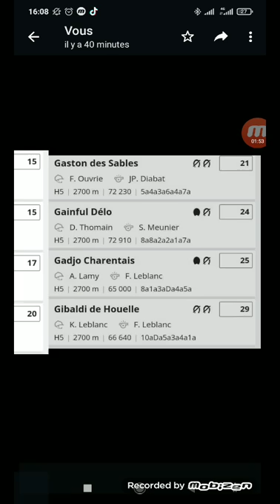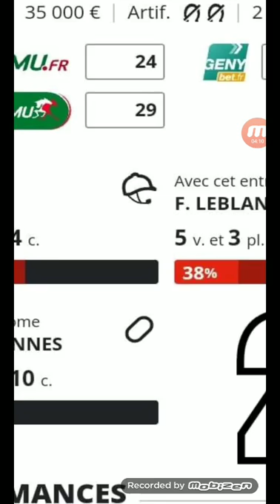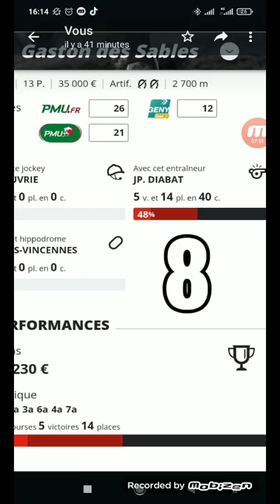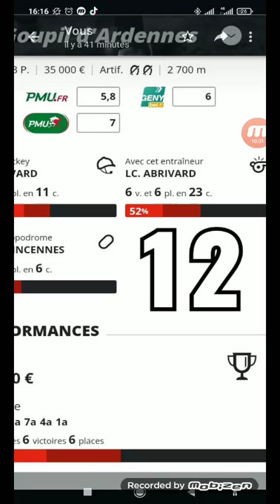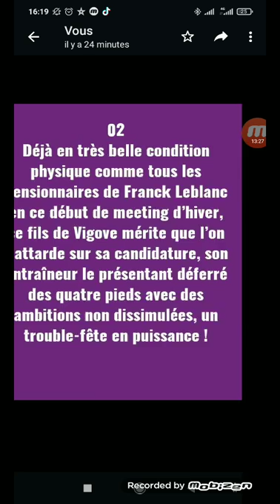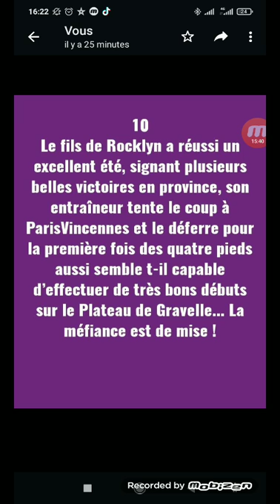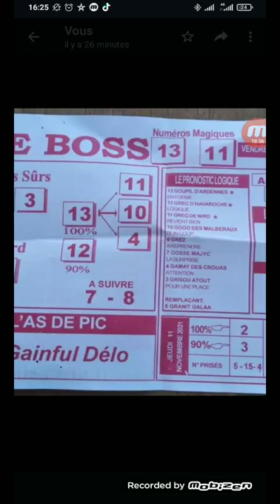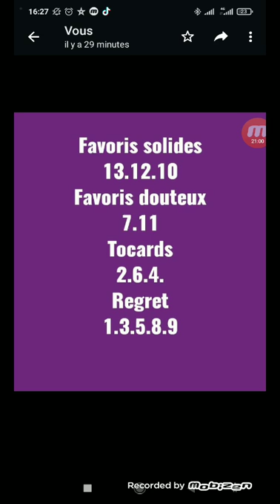Quinté 12 novembre 2021. التحليل و البرونوستيك. بالتوفيق للجميع